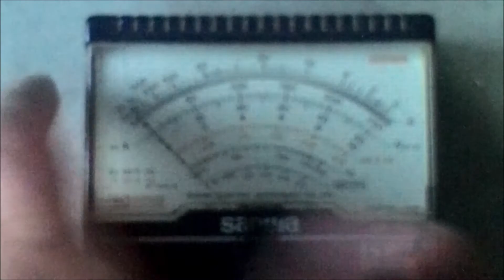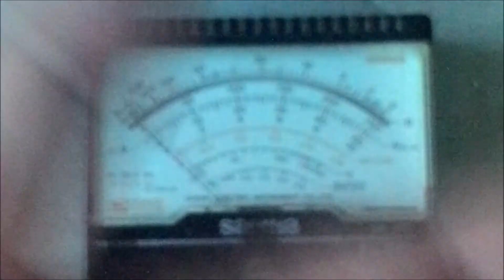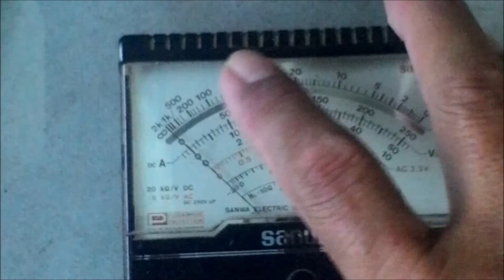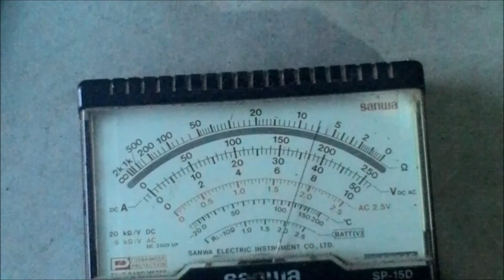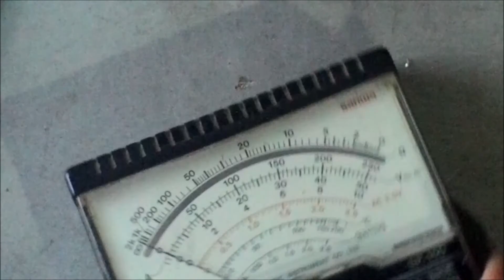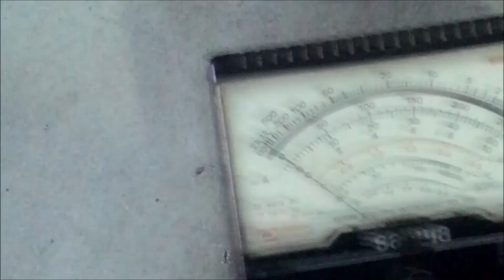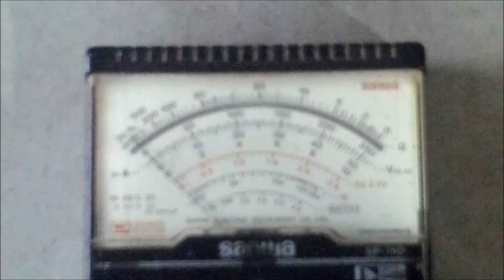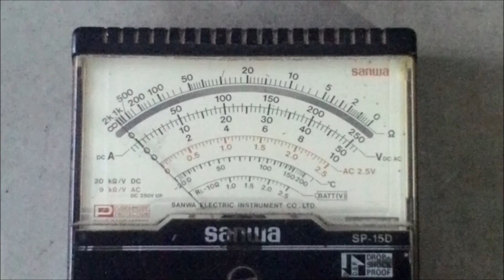Praktek Pengukuran Resistor Dihubung Seri dan Paralel